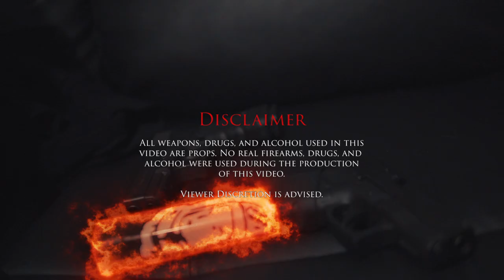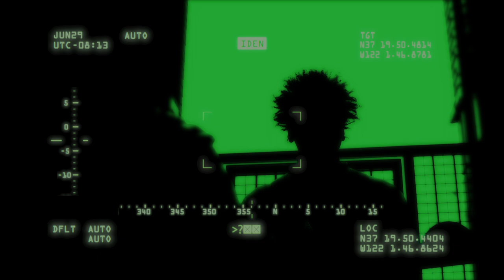Ottowan Feat. MTG Quagg - "Erased Em" (Official Video) Dir. Yardiefilms